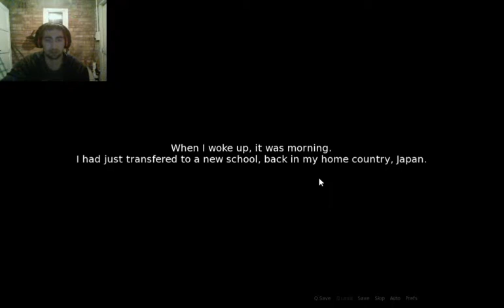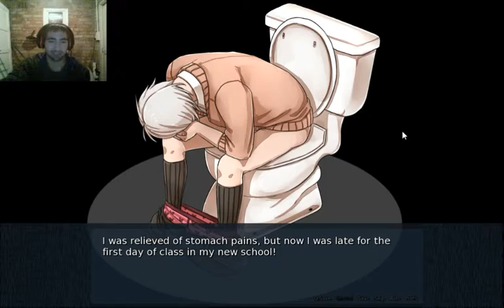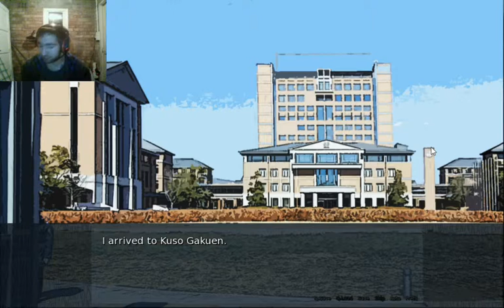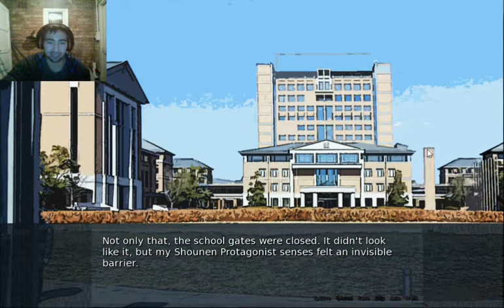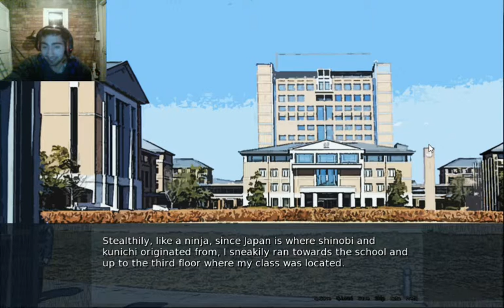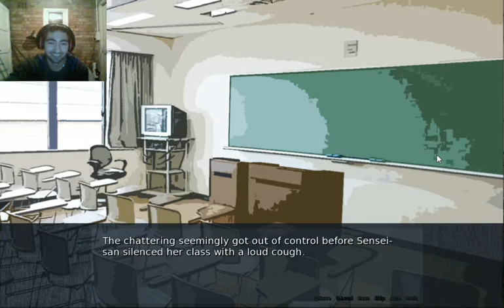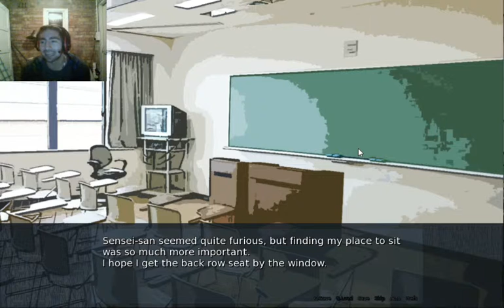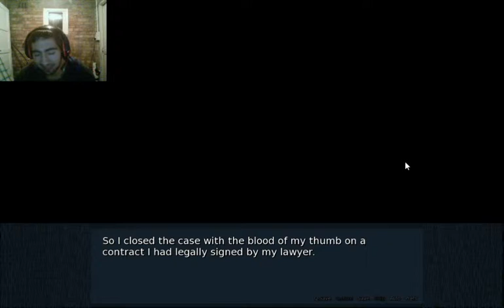A LITERAL HILARIOUSLY SH*T GAME - Kusoge - Part 1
Hey, Minna! this was a little late for Thurday, but welcome to Part 1 of Kuosge. (A Sh*t game) The internet is weird. but funny at the same time... Somehow it works... ENJOY!!! :D